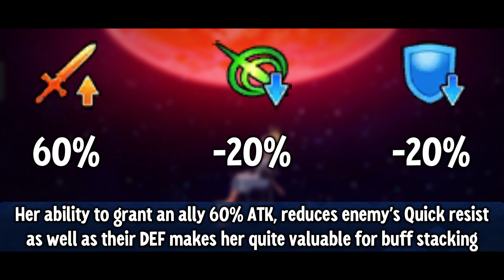What is H̶i̶s̶ Her Score? | Van Gogh [FGO NA]